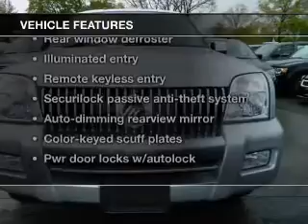2010 Mercury Mountaineer - Wantagh NY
Year: 2010
Make: Mercury
Model: Mountaineer
Trim: Premier Sport Utility 4D
Engine: 8 cylinder 4.6 Liter
Transmission:
Color: Silver
Mileage: 43777
Address:
3530 Sunrise Highway